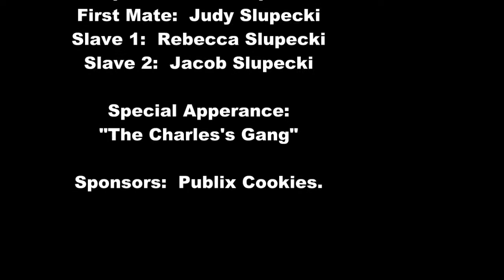Slupecki End of 2010 Summer Boat Trip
slupedad's shared video file.